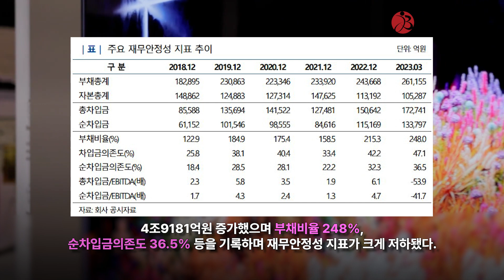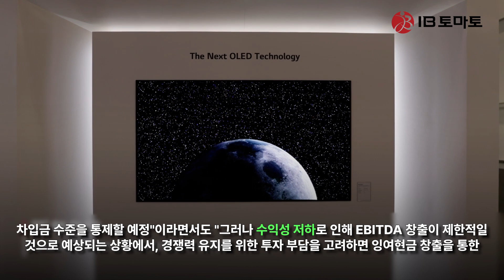LG디스플레이, 유기발광다이오드 OLED 투자 소요로 인해 잉여현금흐름 적자 지속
LG디스플레이(034220)는 최근 이익창출력이 크게 저하된 가운데, 지속적인 유기발광다이오드(OLED) 투자 소요로 인해 당분간 부(-)의 잉여현금흐름이 지속될 것으로 보인다. 이러한 영향으로 재무안전성도 저하됨에 따라 신용등급 하향 조정도 이뤄졌다.

(사진=나이스신용평가)

22일 나이스신용평가에 따르면 LG디스플레이는 올해 1분기 –1조6470억원의 잉여현금흐름을 기록했다. 지난해 연간 잉여현금흐름이 –2조7116억원을 기록한 데 이어 적자 기조가 이어지고 있는 것이다.

LG디스플레이는 코로나19 특수에 따른 이익창출력 개선과 대규모 OLED 투자 일단락으로 지난 2021년 현금흐름이 일시적인 개선세를 보였으나, 2018년 이후 수익성 저하로 상각 전 영업이익(EBITDA) 규모가 축소된 상황에서 OLED로의 사업구조 전환을 위한 투자가 진행됨에 따라 부(-)의 잉여현금흐름이 지속되고 있다.

지난해에는 이익창출력 저하와 중소형 OLED 증설 투자를 포함한 자본적지출(CAPEX) 부담 확대로 대규모의 잉여현금흐름을 기록했으며, 올해 1분기에도 대규모 영업손실로 EBITDA가 적자 전환하며 부진한 현금흐름이 지속되고 있다. LG디스플레이는 올해 1분기 1조1531억원 규모의 당기순손실을 기록했다.

한편 LG디스플레이는 대규모 투자에 필요한 자금을 금융기관 등을 통한 외부 차입에 의존했으나, 올해 들어서는 계열사 차입 및 고객사 선수금을 통해 일정 수준 대응하고 있다.

단기적인 실적 회복의 불확실성으로 영업현금창출력 개선이 어려울 것으로 예상되는 상황에서, OLED 패널로의 전환에 따른 선투자 부담이 지속됨에 따라 당분간 부(-)의 잉여현금창출이 불가피할 전망이다.

현금흐름 저하, 대규모 당기순손실에 따라 재무안정성은 저하되고 있다. 올해 3월 말 기준 순차입금은 13조3797억원으로 지난 2021년 말(8조4616억원) 대비 4조9181억원 증가했으며 부채비율 248%, 순차입금의존도 36.5% 등을 기록하며 재무안정성 지표가 크게 저하됐다.

이는 지난해 이후 대규모 당기순손실로 자기자본 규모가 크게 축소된 가운데, 부(-)의 잉여현금흐름을 외부 차입에 의존했기 때문으로 분석된다.

안수진 나신평 책임연구원은 "LG디스플레이는 액정표시장치(LCD) TV 출구전략을 통한 수익성 개선, 가동률 조정에 따른 재고 최소화 노력, 투자 축소 및 비용 효율화 등을 통해 차입금 수준을 통제할 예정"이라면서도 "그러나 수익성 저하로 인해 EBITDA 창출이 제한적일 것으로 예상되는 상황에서, 경쟁력 유지를 위한 필수적인 투자 부담을 고려하면 잉여현금 창출을 통한 차입금 상환은 단기간 내 어려울 전망"이라고 말했다.

나신평은 이러한 이유 등을 근거로 LG디스플레이의 장기 및 단기신용등급을 기존 A+(부정적) A2+에서 A(안정적), A2로 하향 조정했다.